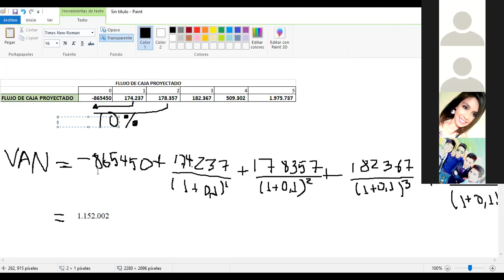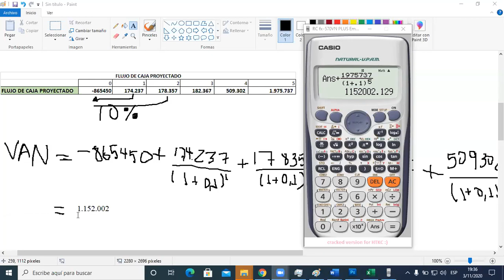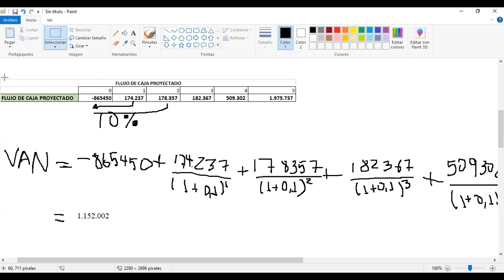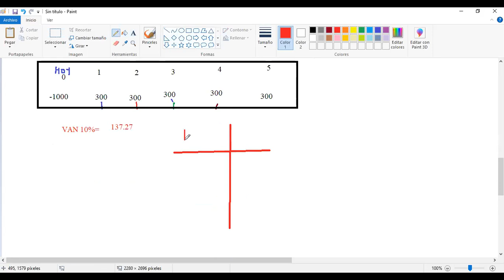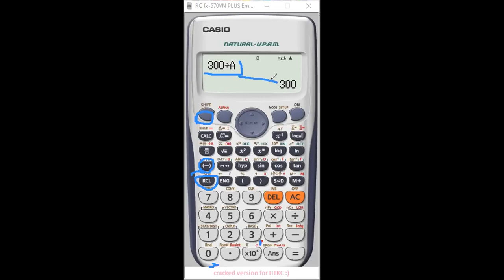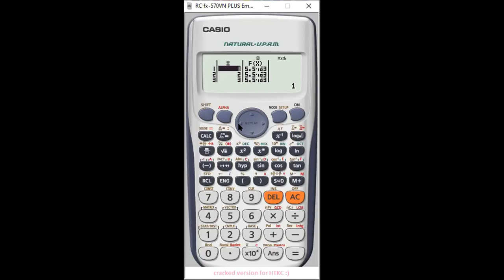ADMINISTRACION FINANCIERA (CLASE 27, SESION 1) 03-11-2020